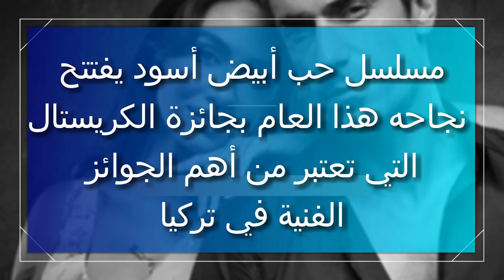أحلى خبرعن مسلسل حب أبيض أسود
هنا تجيدون أخبار المشاهير الأتراك، توقعات و كواليس المسلسلات التركية أول بأول
فلا تنسو الإشتراك في القناة و التفاعل معنا

نجوم أتراك
اخبار الفنانين الاتراك
صور اخبار الفنانين الاتراك
صور وأخبار المسلسلات التركية ونجومها
الممثلين التركيين
اخر اخبار الفنانين الاتراك
مشاهير تركيا